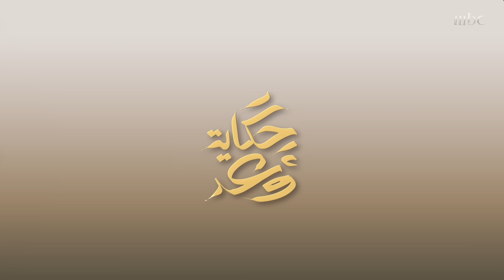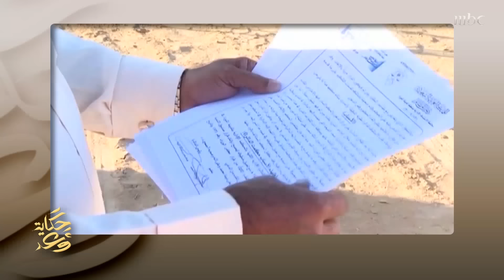وعد 2 | قصة أول وزير يعفى من منصبه في عهد الملك سلمان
قصة أول وزير يعفى من منصبه في عهد الملك سلمان

وما حكاية "العرض" الذي تسبب في ذلك؟

يعرض الآن مجاناً على شاهد